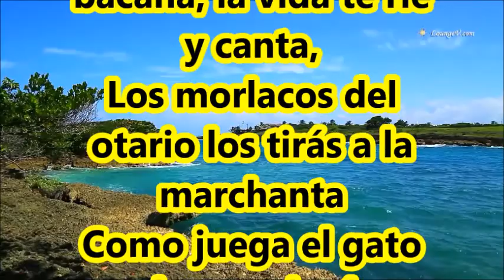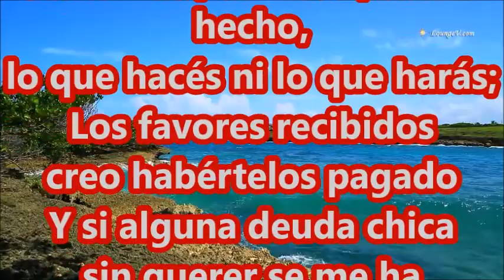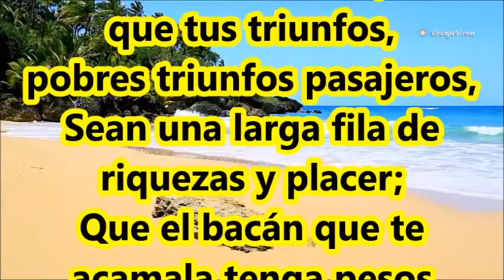MANO A MANO CARLOS GARDEL